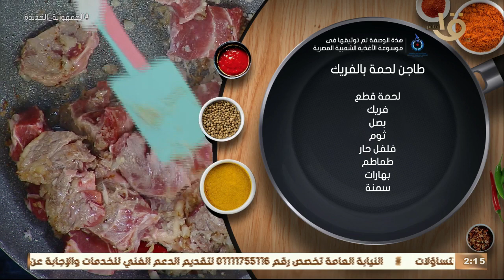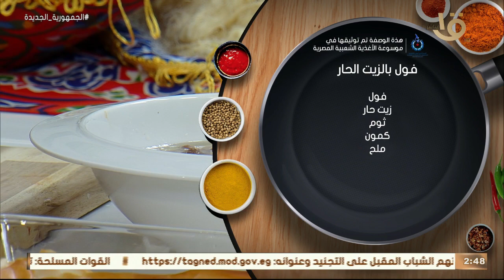أكلة أمي | طاجن لحمة بالفريك - صينية جلاش بالجبنة - حلاوة الجبنة بالسميد.. الحلقة الكاملة 1-4-2023